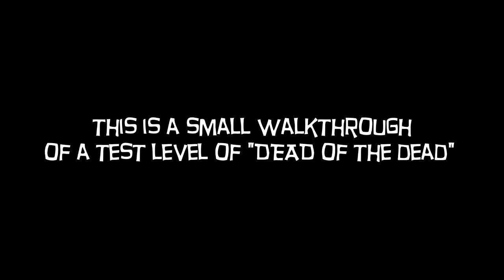Dead of the dead _walkthrought alpha